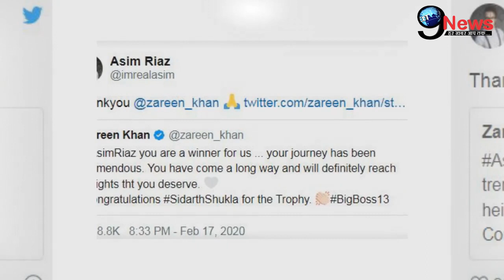BIGG BOSS 13: हारने के बाद आसीम को जरीन खान से मिला बेशकीमती तोहफा, देखें पूरा वीडियो